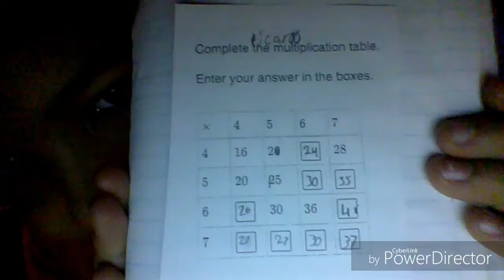i am going to be late.